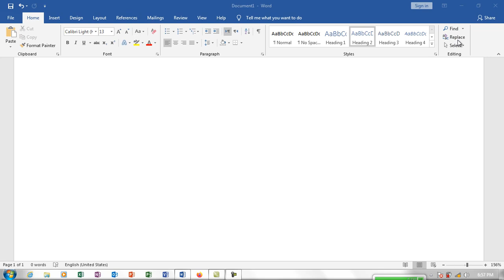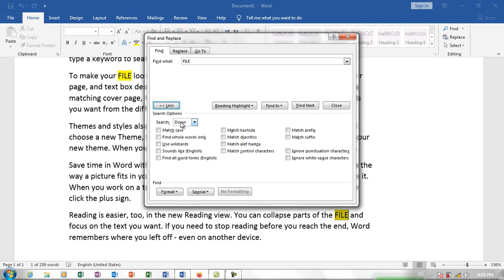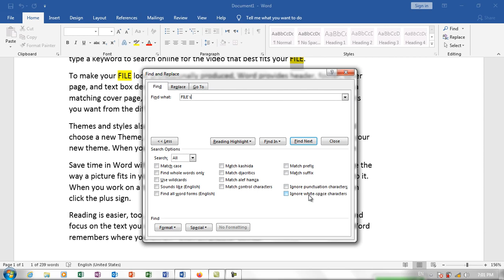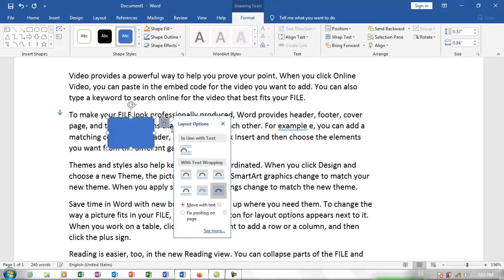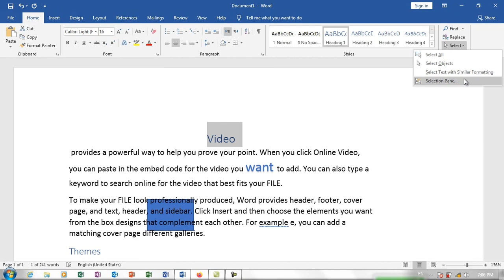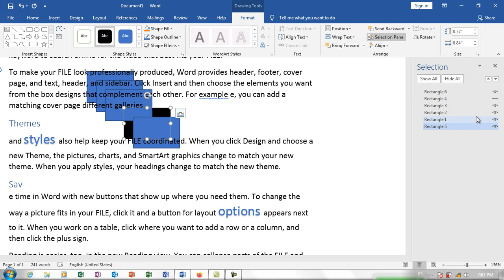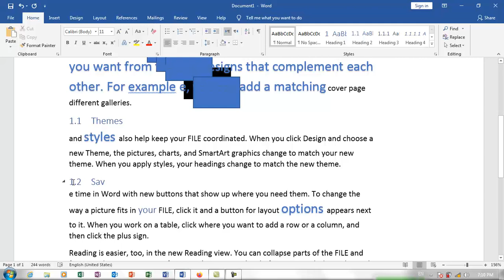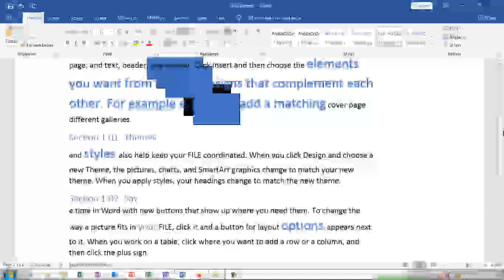MS Word Part 5